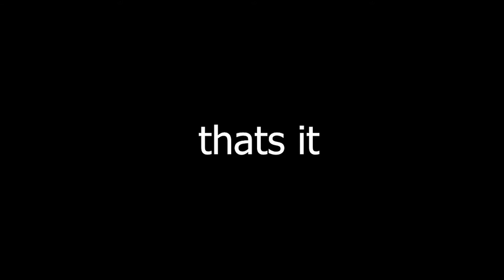My Season 2 - Chapter 3 Season 1 Progression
socials!

chapter 3, fortnite chapter 3, leaked map,